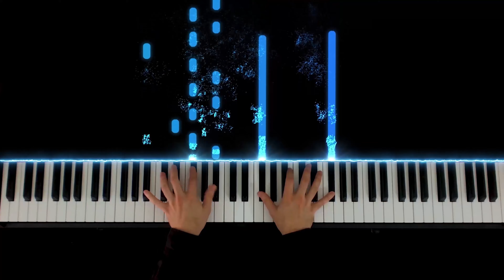Yann Tiersen - Porz Goret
Yann Tiersen's Porz Goret from his album EUSA

HEY! LISTEN

SOCIAL